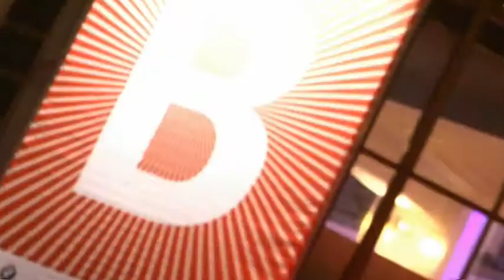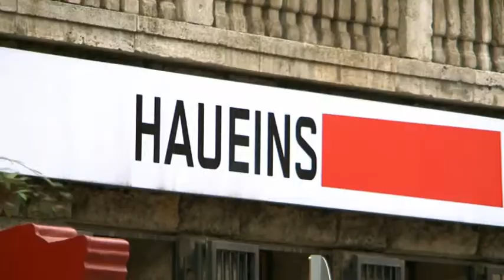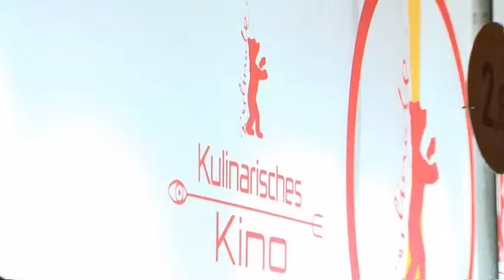Berlinale 2011: Highlights at Berlin International Film Festival (I)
Once a year the film world comes to visit Berlin. At the Berlinale directors, actors, visitors and film lovers with a long festival history experience spectacular entries, moving moments and first and formost: great films.

Enjoy this medley of festival impressions from the Berlin International Film Festival 2011, including festival director Dieter Kosslick, directors Wim Wenders and Mika Kaurismäki and entertaining legend Harry Belafonte.